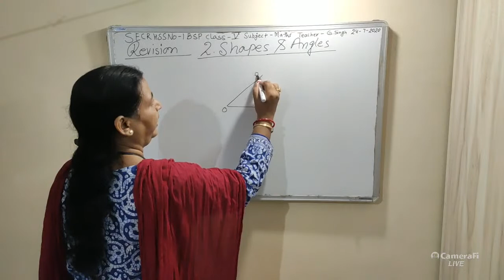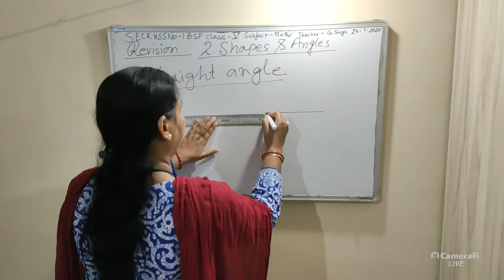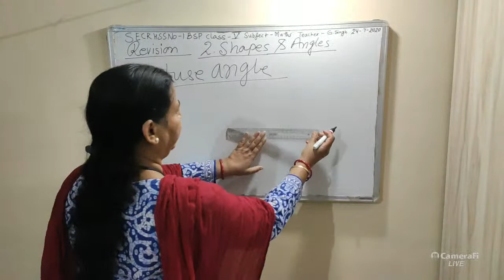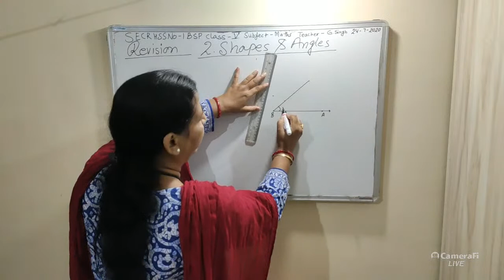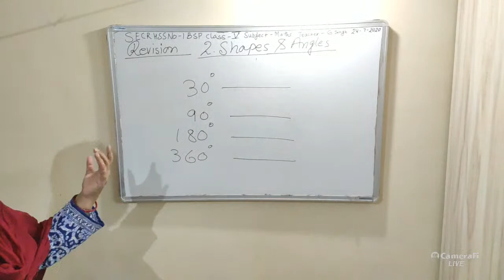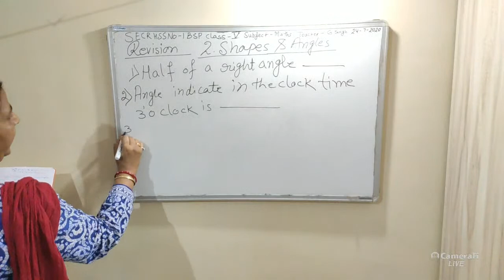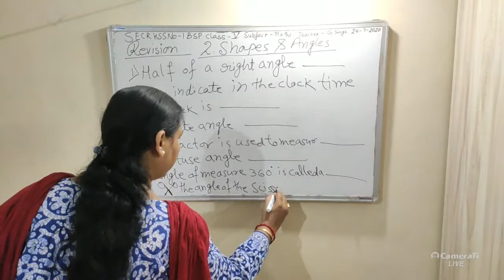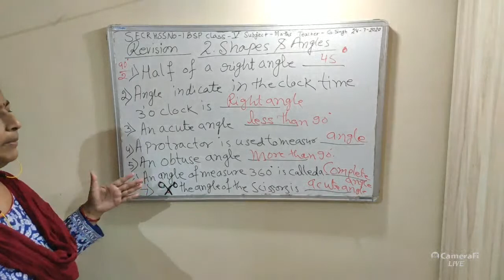Gouri Singh Live Stream